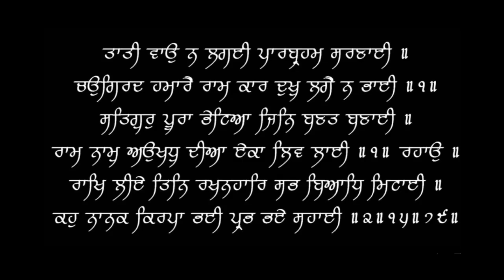Last Warning! if your Fat or overweight | मोटे लोगों के लिए आखरी चेतावनी Dr.Education (Hindi)